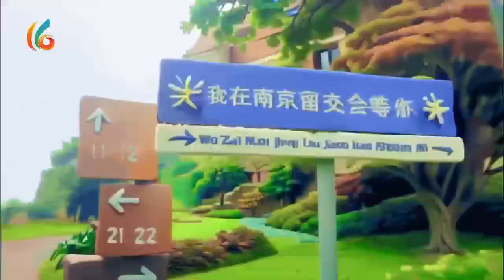The 16th OCP will be held in Nanjing on June 18